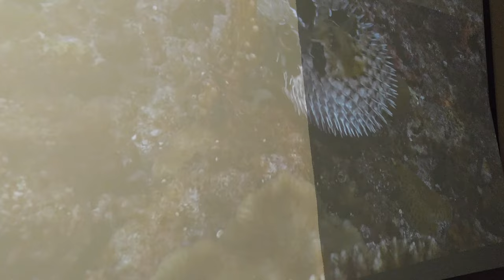Theater screen High contrast Grey/Silver/Pearl mix test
Couldn't sleep.. So I figured why not do what I love most.

Its a custom mix I'm working on for ambient light.